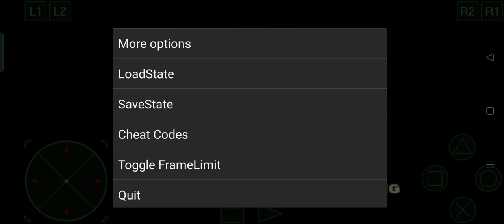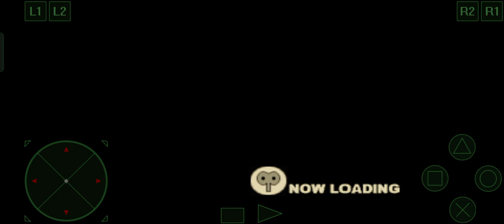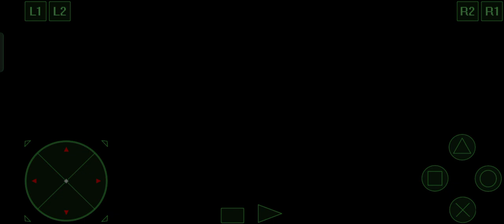Alundra 2 ep 6: Literal BULL fighting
well After the Bull running mini game (that I was worried about) we fought the bull boss and we Did indeed "Git good"